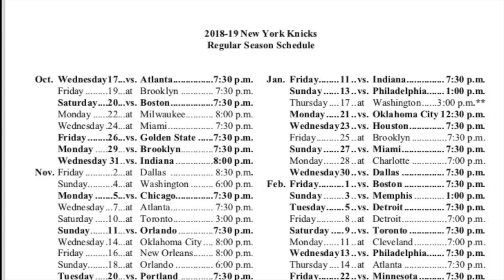New York Knicks News 🔥: Knicks 2018-19 Schedule Breakdown| Knicks Fan Reaction + Key Dates!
New York Knicks News 🔥: Knicks 2018-19 Schedule Breakdown| Knicks Fan Reaction + Key Dates!  In this video I breakdown some the Knicks 2018-19 schedule and give you some key dates.  Which Knicks game are you most looking forward to?

🔽Catch up on the New York Knicks Offseason 2018 Videos! 🔽

New York Knicks News: It's a new era in New York—again.

Following a failed two-year run with Jeff Hornacek at the helm, the New York Knicks handed former Memphis Grizzlies boss David Fizdale the keys to the franchise this summer in the hopes of injecting their organization with additional energy and on-court structure.

However, Fizdale has a daunting task ahead of him if he wants the Knicks to be relevant this season.

Not only is the roster still a major work in progress, but Kristaps Porzingis will remain sidelined into the regular season after suffering a torn ACL in February.

Here's a look at what to expect from the Knicks now that their 2018-19 schedule has been released.

Top Matchups

Los Angeles Lakers: (Sunday, March 17, at 12 p.m. ET in New York)

LeBron James loves playing at Madison Square Garden.

He's averaged 28.2 points on 50.1 percent shooting from the field, including 40.5 percent on three-pointers, across 26 appearances as a visitor on the Knicks' home floor, and he added to his New York legend last year when he drilled a clutch step-back three from the left wing over Porzingis:

James also exchanged pleasantries with Enes Kanter after engaging in a brief kerfuffle with Knicks point guard Frank Ntilikina.

"I don't care what you call yourself—King, Queen, Princess, whatever you are," Kanter said after James dubbed himself the king of New York in an Instagram caption (h/t the Los Angeles Times' Chuck Schilken). "You know what? We're going to fight, and nobody out there [is] going to punk us."

Also consider the showdown will mark James' first trip to New York as a member of the Los Angeles Lakers, and it's safe to say MSG will be buzzing when two of the game's most storied franchises clash.

Brooklyn Nets: (Friday, Oct. 19, at 7:30 p.m. ET in Brooklyn)

No, the Knicks and Brooklyn Nets don't have a burgeoning rivalry.

At this stage in their respective rebuilds, though, the two sides can use matchups against one another as measuring sticks while the Boston Celtics, Philadelphia 76ers and Toronto Raptors compete for top billing in the Atlantic Division.

That's hardly the sexiest sell. But considering both clubs have quality young building blocks and finished a game apart in the standings last season, the race will soon be on to see which team will emerge as the dominant force in the Big Apple.

Additionally, this season could serve as a showcase of sorts to prospective free agents, with the Knicks and Nets expected to spend big next summer when a host of big names, including Kyrie Irving and Kevin Durant, hit the open market.

Prediction

The Knicks' success will likely hinge on how quickly Porzingis heals.

And while all indications to this point have been positive, it sounds like he will miss at least the first two months of the season.

"The Knicks will have a better idea of a Porzingis timetable in September—which will be seven months since February's surgery," the New York Post's Marc Berman wrote. "Sources have indicated there's still a chance of Porzingis being back around Christmas."

Even if Porzingis is back before the calendar flips over to 2019, it's hard to envision the Knicks making a run at the playoffs. Their roster is still littered with question marks on the wing, and Fizdale figures to have his hands full trying to fix a defense that allowed a 23rd-ranked 108.4 points per 100 possessions last season, according to NBA.com.

On the bright side, former Kentucky swingman and NBA Summer League star Kevin Knox's arrival will give the Knicks a developmental cause to rally around, even if they don't add to the win column at a high clip.

Record Prediction: 32-50

(via Alex Nathan/BR)